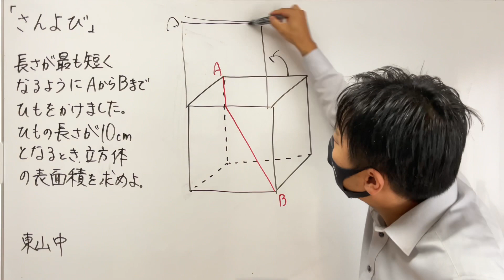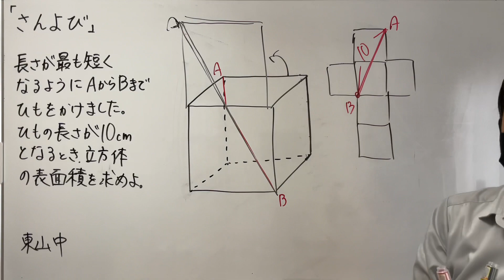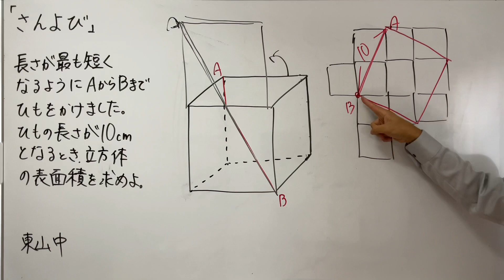【中学受験算数】塾での教え方はコレ！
右の図のように立方体に，長さがもっとも短くなるようAからBまでひもをかけました。ひもの長さが10cmのとき，この立方体の表面積を求めなさい。（東山中）

立方体の展開図をかき、ななめ線の長さによる正方形の面積を求める裏ワザをご紹介します。
ルートを使わない小学生の発想なんです。